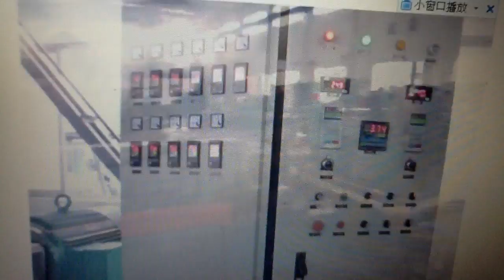China Eraser Factory Eraser Produce Step 2：Prilling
China Eraser factory wholesales directly
Contact people: Peter Li